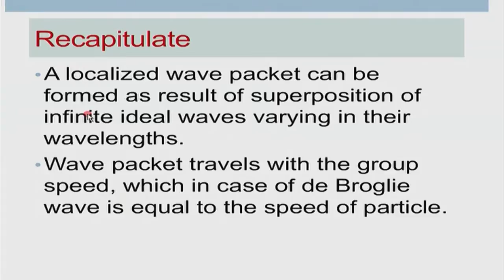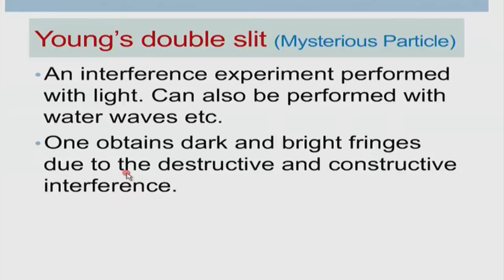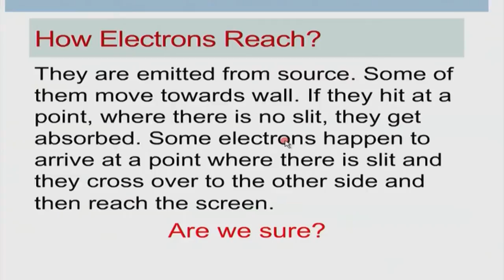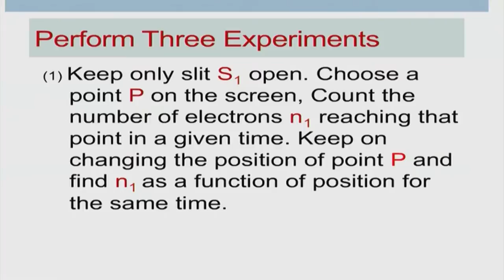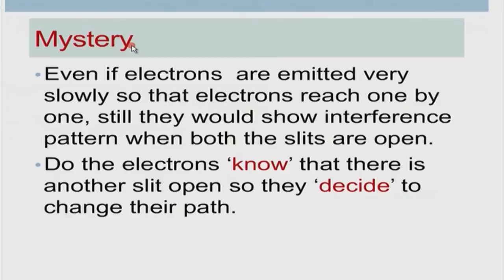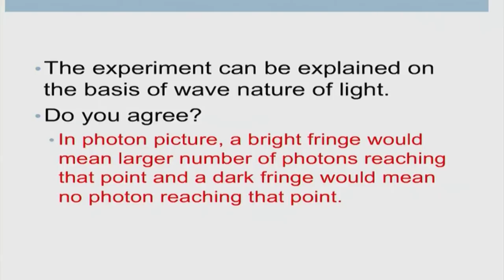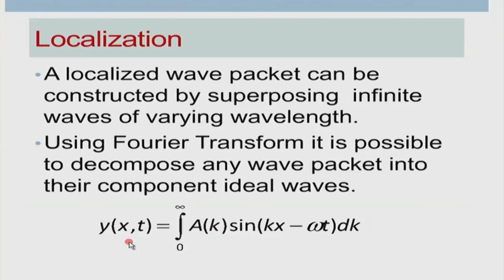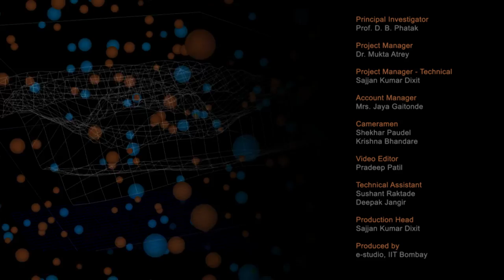EP M S09 Quantum Mechanics II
This is 9th session of this series on Engineering Physics workshop arranged for teachers. It was delivered by Professor Shiva Prasad from IIT Bombay.
In this session Professor Shiva Prasad explained quantum ideas, quantum mechanics, modern physics, special theory of relativity and quantum cryptography.

This workshop had been arranged for teachers at various Remote Centers. A large number of participating teachers were assembled at nearest Remote Centers of their colleges where IIT Bombay faculty delivered
 live lectures from IIT Bombay in distance mode through A-VIEW software.